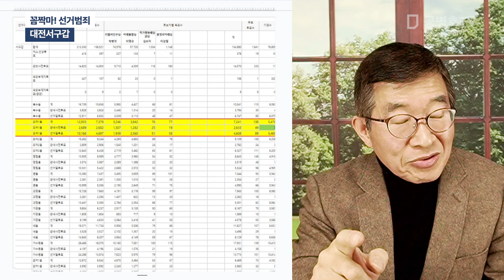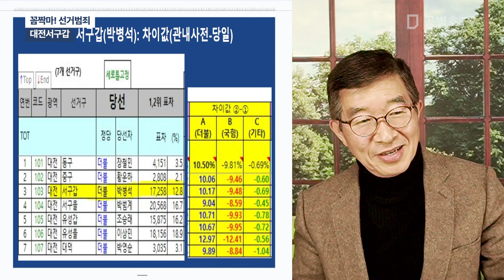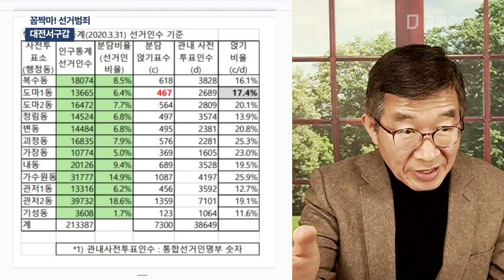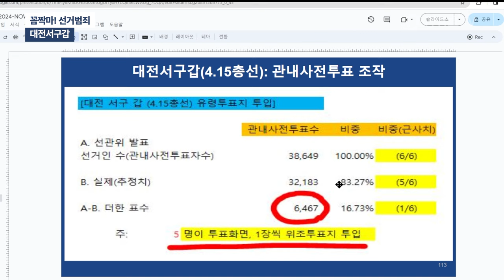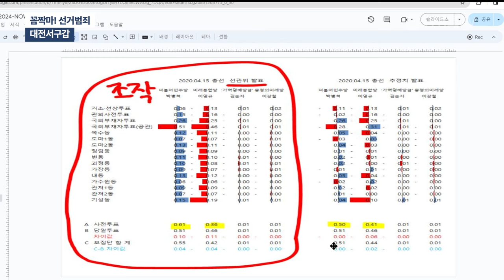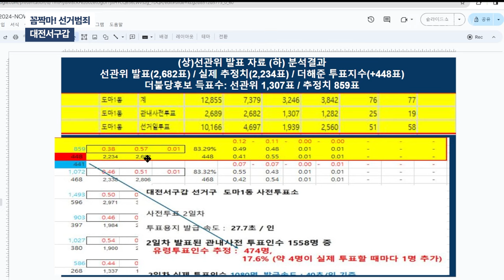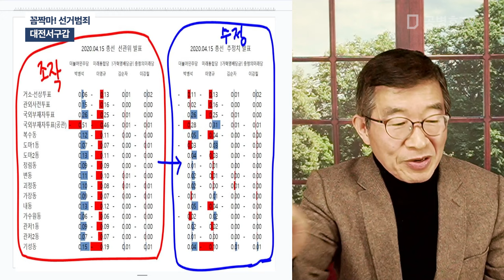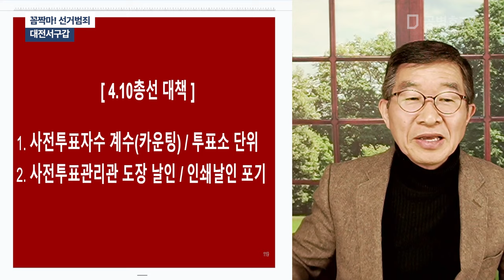꼼짝마! 선거범죄 / 대전서구갑 [공병호TV]